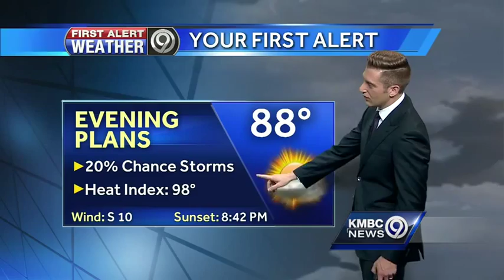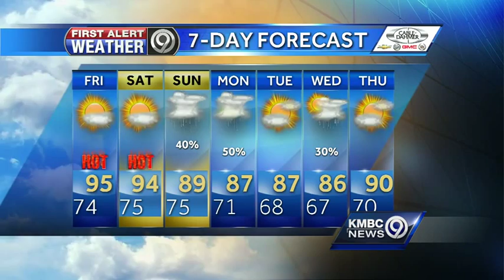First Alert: Heat advisory in effect for Friday, Saturday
A heat advisory will be in effect for most of the region from early Friday afternoon until Saturday night.